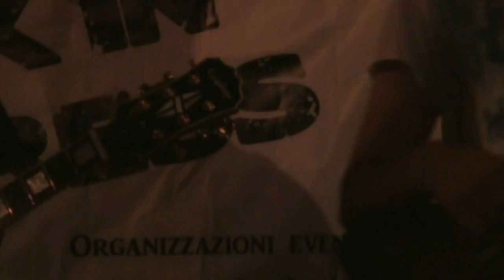B.I.S(Brains in stand-by) live @Oliver Pub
Le riprese di Giulia Cecere per Ecodistanze riguardano una giovanissima band campana.Loro sono i B.i.s e questi sono 2 brani che hanno presentato al Dreamnumberseventeencontest all'Oliver pub.Seguiteli anche su facebook con questo link.